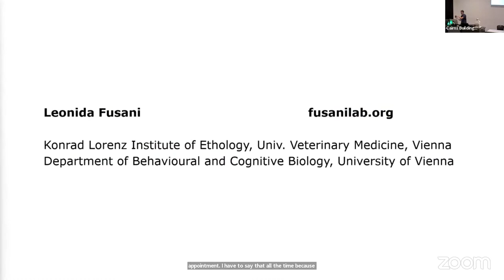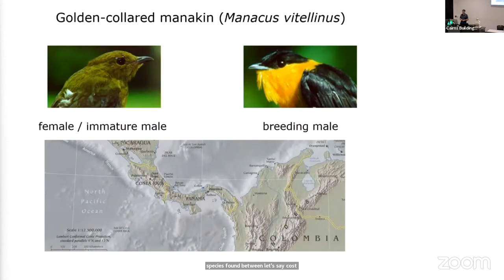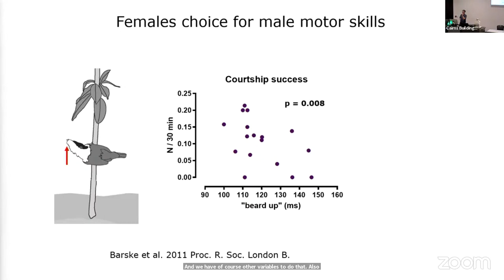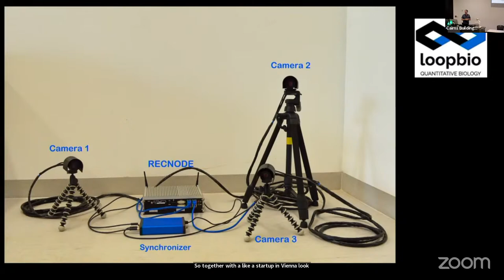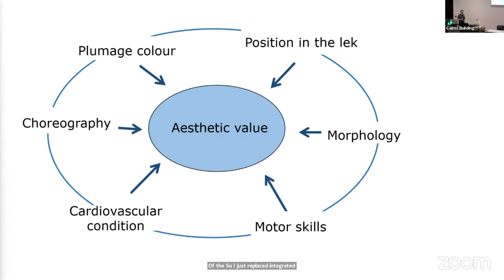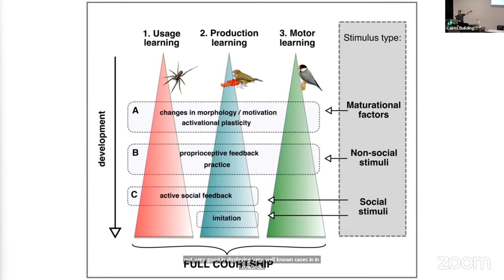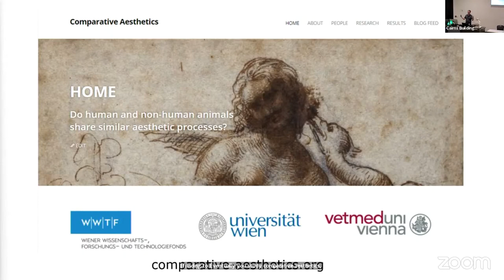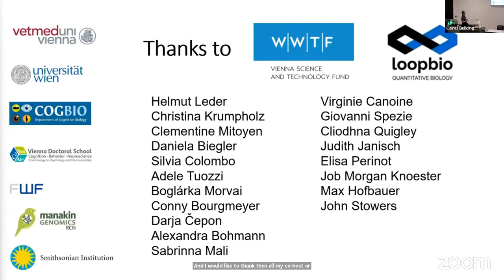Seminar 19: The quest for the aesthetic value of courtship displays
Speaker: Dr. Leonida Fusani
Abstract:  Despite the widespread occurrence of elaborate courtship displays in a large number of taxa, we still do not understand the relative function of all their components and whether their configuration has itself a function. Multimodal displays that combine signals sent through different sensory channels are the norm rather than the exception, and birds are among the champions of elaborate displays. Research on sexual selection processes has often focused on specific, single traits, with a few attempts of understanding the integrated value of the whole courtship. I will illustrate how novel advanced video and audio recording technology and subsequent computer-assisted analysis of behaviour have revealed hidden aspects of elaborate displays and advanced our understanding of courtship.
Biography:  Leonida Fusani was educated in Italy and the UK and worked in Germany, USA, Italy, and since 2014 he holds a double appointment at the University of Vienna and University of Veterinary Medicine, Vienna, Austria. His research bridges behavioural physiology and ecology, with a main focus on avian courtship and migration. Since 2017 he has been conducting studies on the elaborate courtship displays of bowerbirds and riflebirds in Australia.